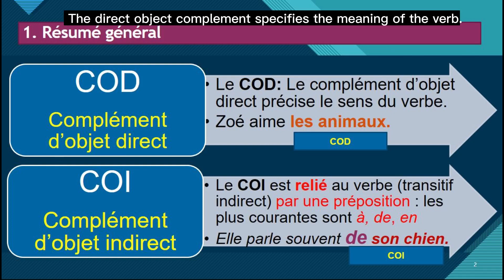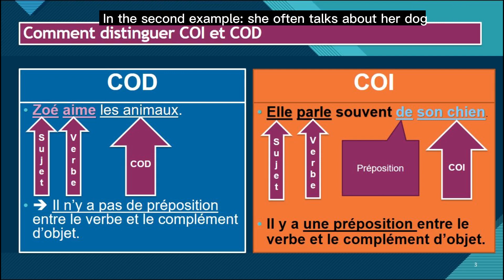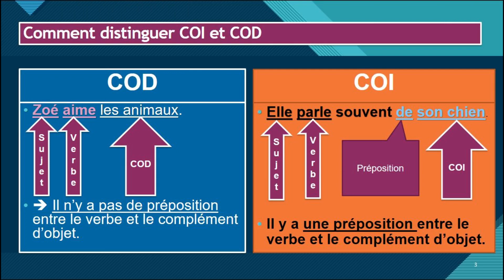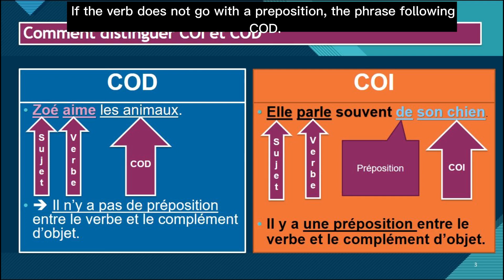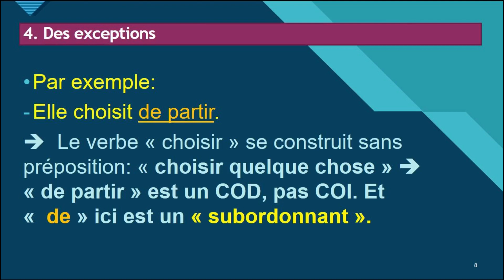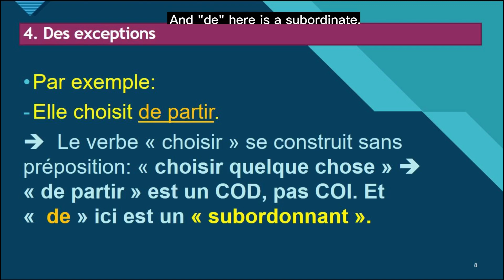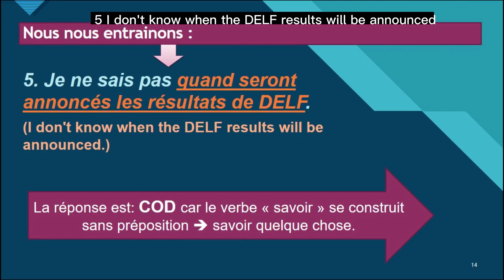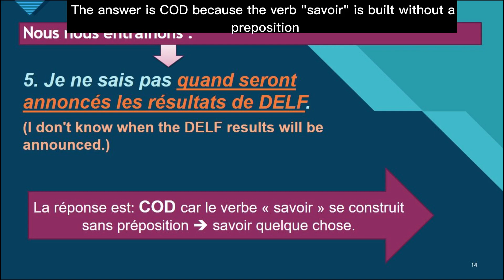Learn french French grammar COD COI, comment distinguer| S'entrainer français 1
Learn French grammar: how to distinguish COD and COI. Mastering these concepts is essential for accurate communication. Discover tips and tricks to improve your French today
Delf A1;
Delf A2;
delf b1;
delf b1 comprehension orales;
delf b1 examen;
apprendre le francais delf b1;
listening french practice;
luyen nghe tieng phap b1;
listening french practice;
prepare delf b1;
practice speaking french;
dialogues en français;
Faire des dialogues en francais;
Progress french by the dialogues;
learn french by dialogues;
Apprendre francais par dialogues quotidiens;
Learn French by french stories;
Apprenre français par des histoires françaises;
Je parle le français;
prononcer bien le français;
pronounce well french;
phrases essentielles de communication en français;

français grammaire;
fle;
apprendre le française;
expressions françaises;
french language;
learn french;
french grammar;
grammaire française